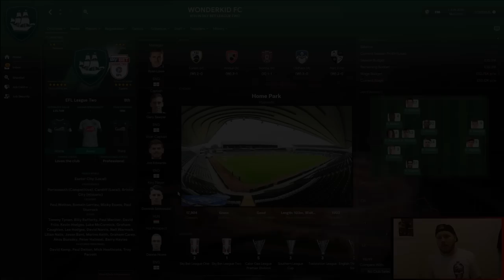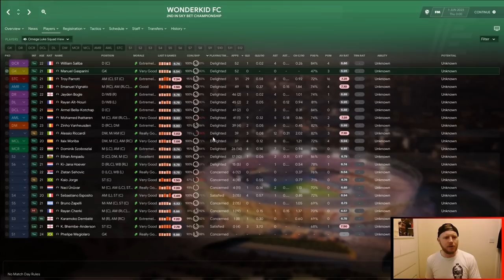FM20 Wonderkid FC - How would a team of wonderkids do in the English Leagues?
Like FM19, we put a team of wonderkids in the lower leagues of England this time to see how they progress and whether they can climb to the top of the Premier League.